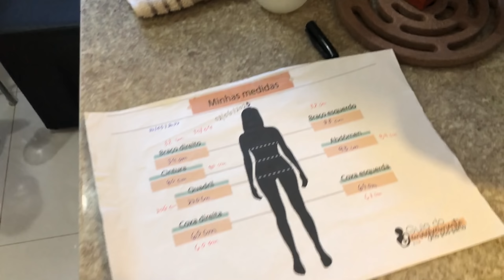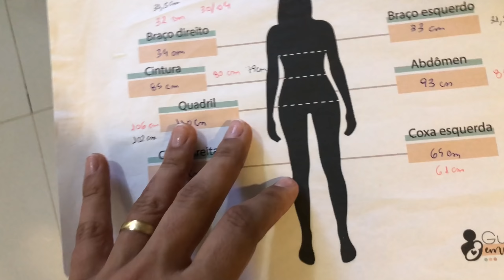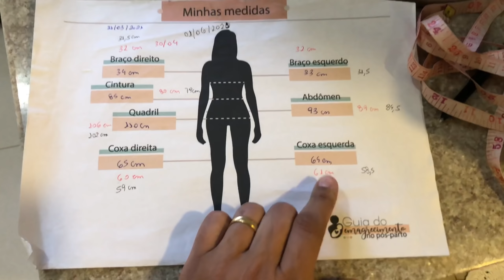ÚLTIMO EP. DIÁRIO DA DIETA - O REALITY # RUMO AO 70 - EP. 31/31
Ultimo episodio do diário da dieta O reality hehe, e o resultado foi incrivel, até melhor do que eu imaginava eu diria, tá super legal, mostrei tudo tudo rs.

Instagram reenviou de mercadorias dos eua

Melhor bolachinha amanteigada da vida haha

Meu Instagram (posto tudo em tempo real lá)